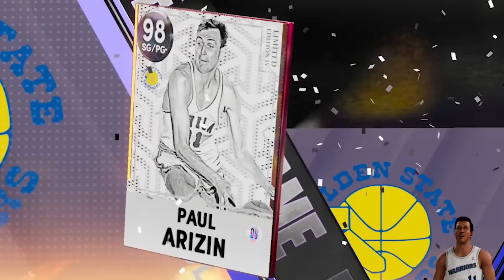FIRST ENDGAME On The Squad!.. No Money Spent #15 NBA 2K22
‣ i NEVER THOUGHT THIS WOULD BE POSSIBLE
My FIRST ENDGAME On The Squad!.. No Money Spent #15 NBA 2K22

Twitter 👉 @VictionaryHD
Instagram 🤳 @VictionaryHD
Tik Thot 💩 @thevictionaryhd
SnapChat 👻 @IsThatVic